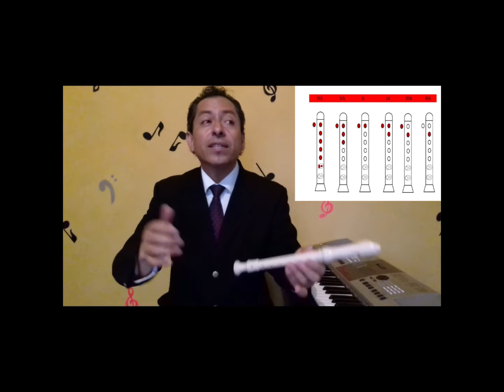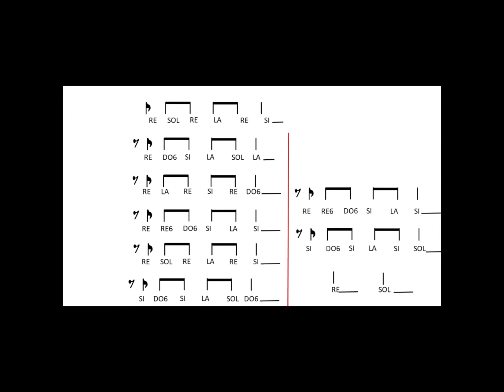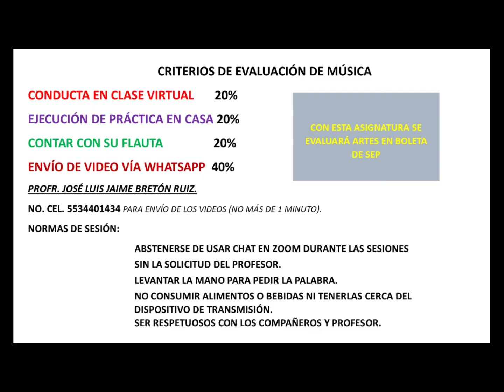PRIMARIA SEXTO GRADO SEMANA 1